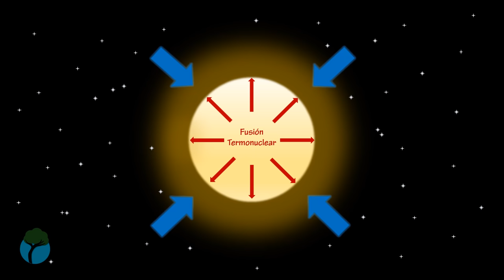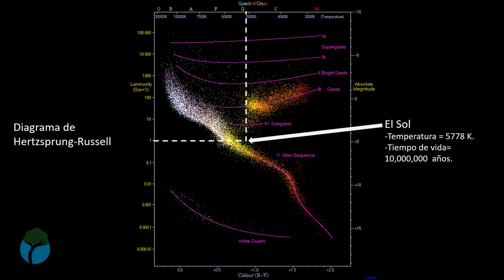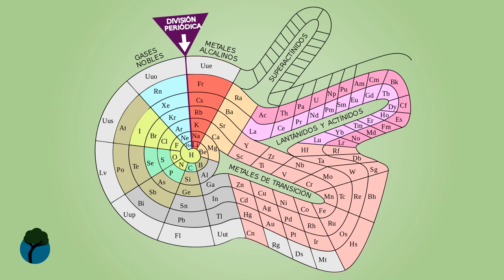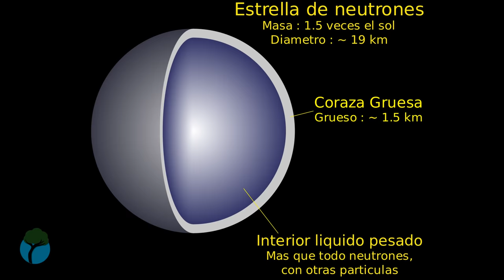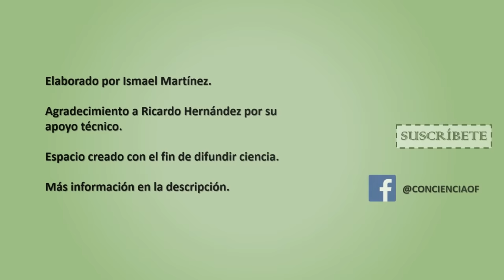Ciclo de vida Estelar. (Nacimiento, vida y muerte de una estrella).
Existen más estrellas en el universo que granos de arena en todas las playas del planeta Tierra, sin embargo, no siempre han estado allí ni mucho menos vivirán por siempre.